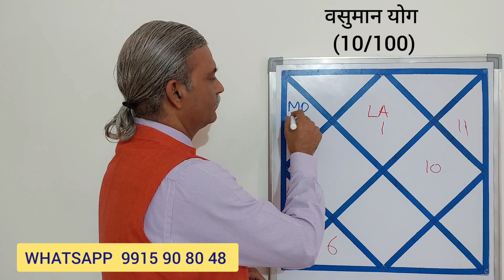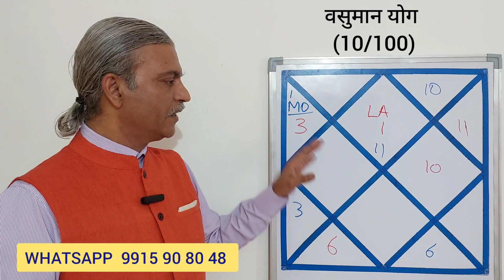VASUMAN Yog - Part 10 of 100 Yogas in astrology - jyotish ke yog - kundali me yog kaise dekhen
Welcome to channel ASTROLOGY MADE EASY @ASTROLOGYMADEEASY

Vasuman yog
yogas in vedic Astrology
raj yogas in vedic astrology
vedic astrology yogas
wealth yogas in vedic astrology
dhana yogas in vedic astrology
spiritual yogas in vedic astrology
yogas in horoscope
yogas in astrology
jyotish yog
jyotish yog in kundli
jyotish yog in Hindi
jyotish yoga
jyotish me yog
jyotish ke yog
jyotish ke yog Hindi
kundali me yog
kundli me yog
jyotish me yog
jyotish me yog in Hindi
kundali ke yog
kundli yog
kundali me yog kya hota hai
kundali me yog kaise dekhen
kundali me vivah yog kaise dekhe
kundali me santan yog kaise dekhe
kundali me dhan yog in English
kundali me putra yog
jyotish me sarkari naukri ke yog
jyotish vivah yog in English
kundali me love marriage ke yog
kundali me sundar Patni ke yog